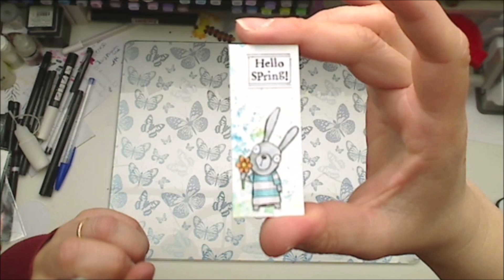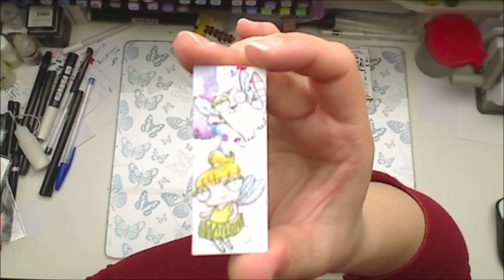minimoochallenge jour 16 a 31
coucou

paintbynumberday:Code de réduction de 6 % : SOSCRAP6OFF

Globleland 10% avec le code Sonia10